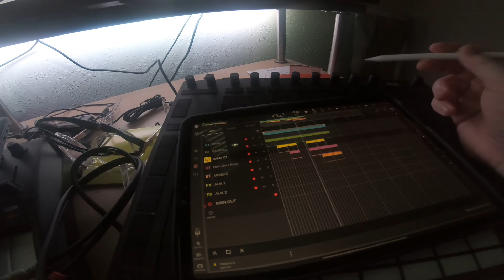Rob Viktum making a beat in BeatMaker 3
BeatMaker 3 is a very versatile tool for music producers on the go. I use it quite often as a blueprint for something and then export the session into Ableton, but more times than none I’m using it from start to finish for beats. It really is that good. Here is a short video showing how I use BeatMaker 3. Enjoy